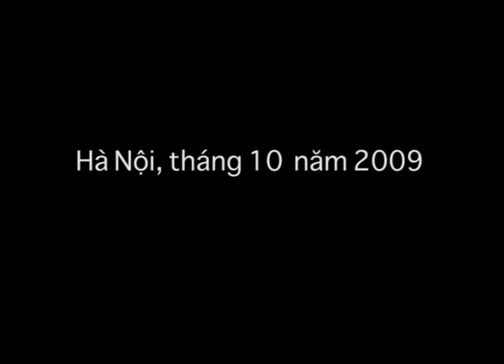The Art program of Cheo Hanoi Traditional in Japan